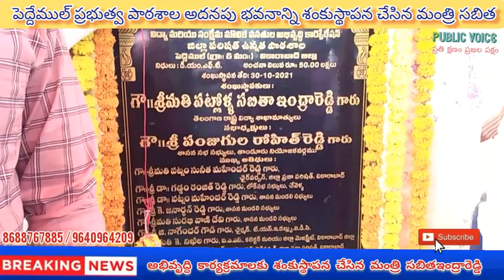Abhivruddi Karyamalanu Shankhustapana chesina Mantri Sabithareddy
పెద్దేముల్ లో 50 లక్షలతో పాఠశాల అదనపు తరగతి గదులను శంకుస్థాపన చేసిన మంత్రి సబితా రెడ్డి ఎమ్మెల్సీ మహేందర్ రెడ్డి ఎమ్మెల్యే రోహిత్ రెడ్డి